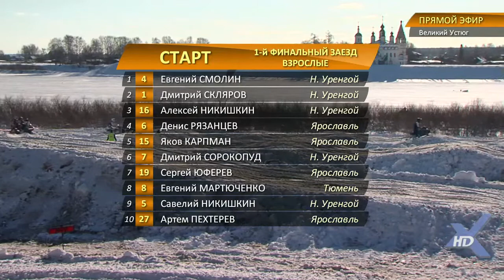Чемпионат России по кроссу на снегоходах. 3 этап. 07.03.15 г. В. Устюг. 1 финал Взрослые